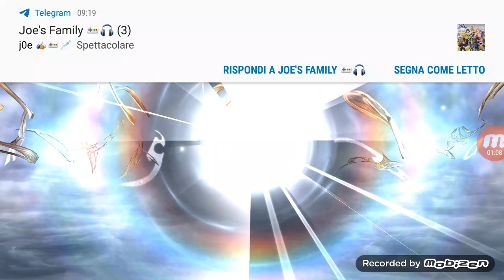Dissidia Final Fantasy Opera Omnia: I vostri Pulls#4 (Montblank Caius)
La mia configurazione PC:

-CPU: AMD FX 8320 E Unlocked Black Edition 4.0 Ghz
-Ram: Corsair Vengeance DDR3 16 GB 2133 Mhz
-VGA: Nvidia GeForce 1060 GTX 6GB Overclocked Edition
-Ventole: Corsair AF120 Quiet edition